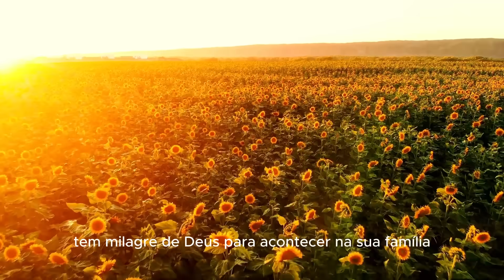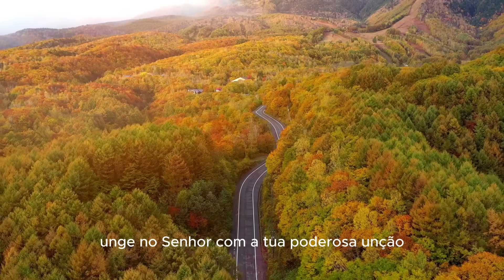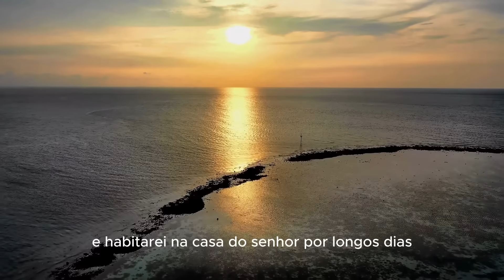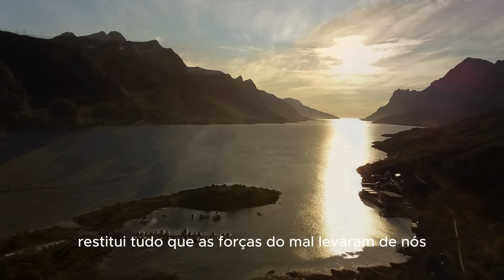DEUS está cuidando de VOCÊ - Oração da Manhã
Bom dia, meu amado e minha amada!
Que o seu dia seja muito abençoado!
Este é o meu presente pra você: um lindo Diário de Oração, para você imprimir quantas páginas quiser, encadernar e escrever nele todos os dias; colocando os seus sonhos, os seus planos e agradecendo ao Pai, por todas as bênçãos que você já recebeu e por todas que ainda virão, pela graça de Deus.

E eu creio que a prática de escrever neste Diário, vai fazer o seu relacionamento com Deus se aprofundar ainda mais, e te trazer muitas vitórias.
Fique na santa paz do Senhor!

Chave Pix:
CNPJ

Música da Oração da Manhã - Autor Allan Ariza